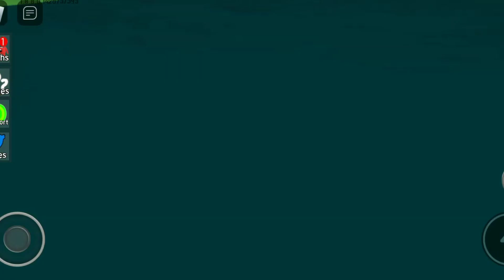how to find 5 new backroom morph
0:00 Captain Fiddlies Fat morph
0:36 Opila Bird Fat morph
1:08 Sheriff Fat morph
1:38 Snail Fat morph
2:22 Nabnab Fat morph